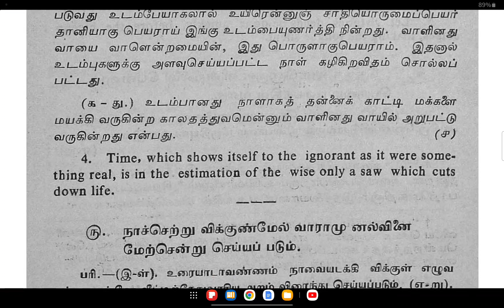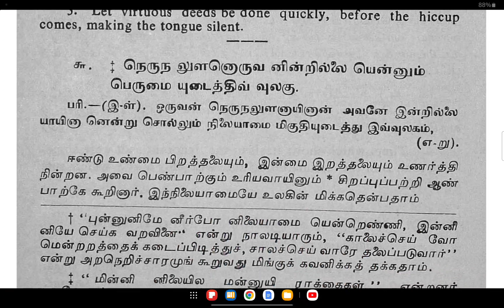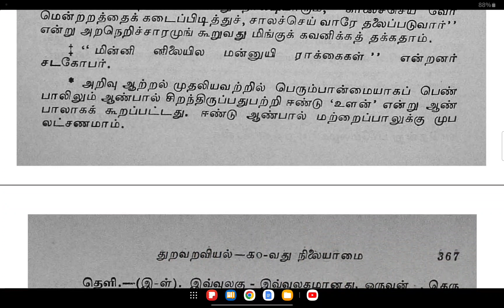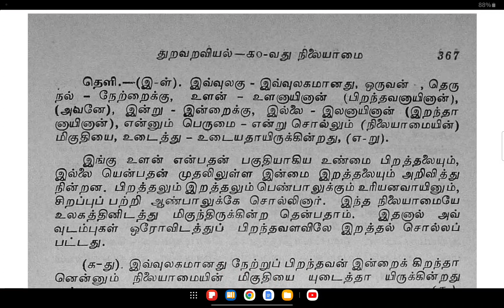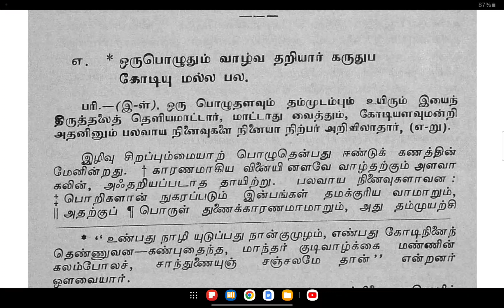56.திருக்குறள் பரிமேலழகர் உரை - நிலையாமை - குறள்கள் 5,6